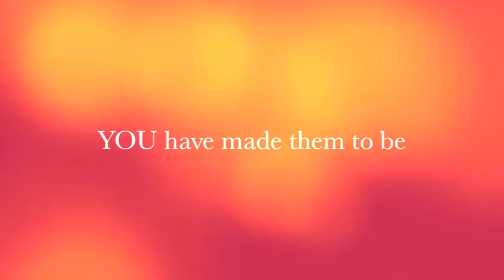Worship Clinic - Clip 8: Song Choice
Worship Leader/songwriter Kathryn Marquis teaches a series of worship clinics to the teams of Forest City Destiny Church, London Ontario, Canada. Video taken Nov. 20, 2010.